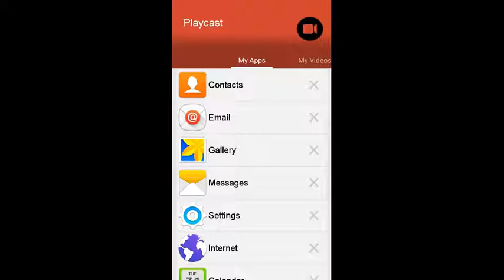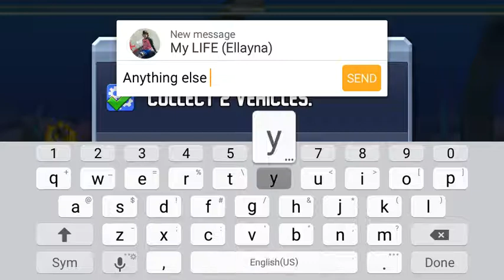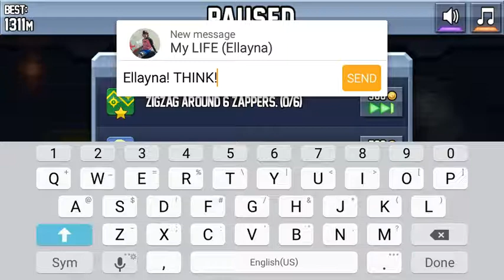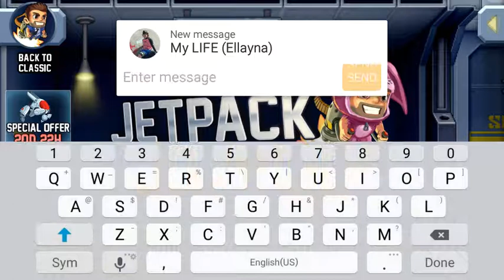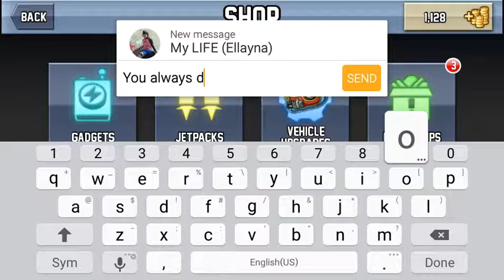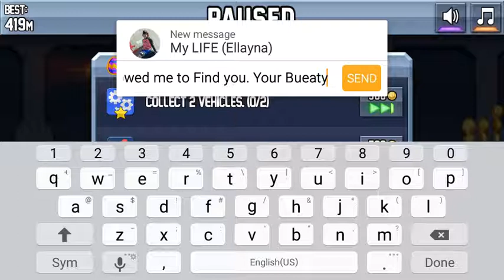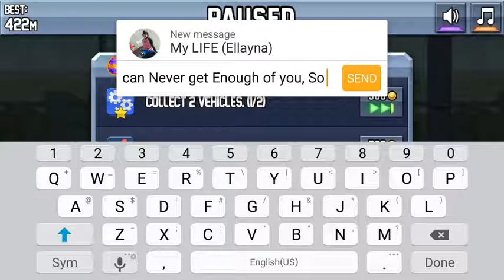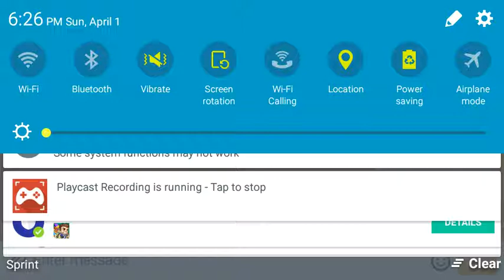Jetpack joyride (Easter day special)